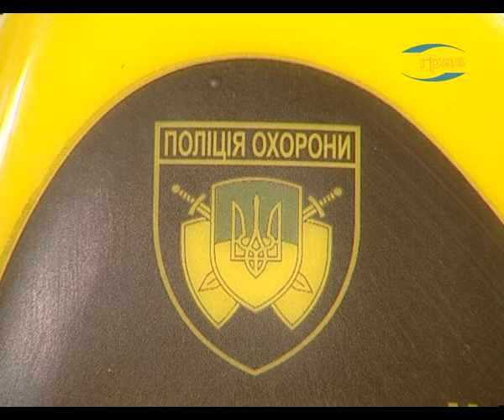Александр Шушин – гость программы «Тема дня»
Экстренное реагирование полицейских обеспечивает сохранность имущества,  предупреждение правонарушений и задержание злоумышленников.  Использование тревожной кнопки позволяет правоохранителям в считанные минуты примчаться по адресу вызова, задержать преступников по горячим следам, разрешить опасные конфликтные ситуации в публичных местах. Такая сигнализация уже установлена в сотнях супермаркетов, небольших магазинов, развлекательных заведений и даже в школах и детских садах. О том, в каких еще учреждениях можно в случае необходимости воспользоваться тревожной кнопкой рассказывает  заместитель начальника технического отдела Управления полиции охраны в Одесской области Александр Шушин.